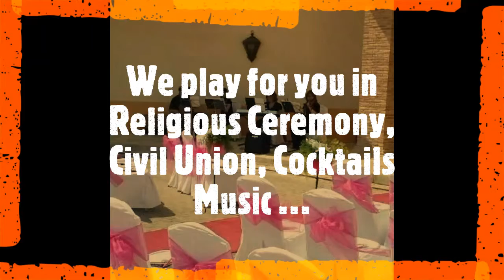Weddings Music in Los Alcazares Murcia Phone 651340432 whatsapp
MUSIC FOR YOUR WEDDING IN ALICANTE AND MURCIA